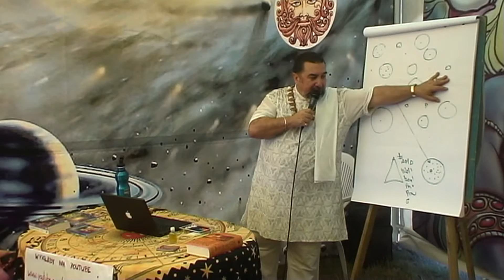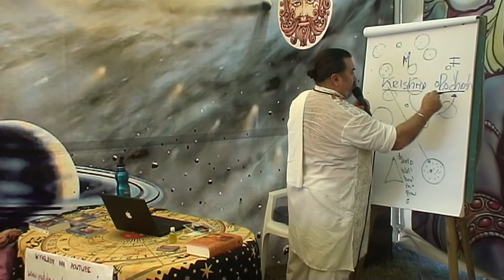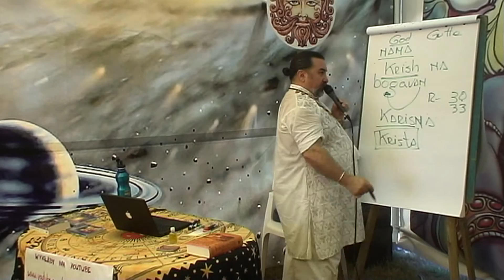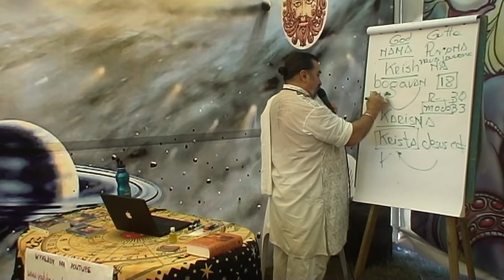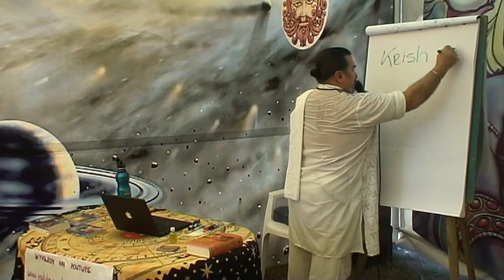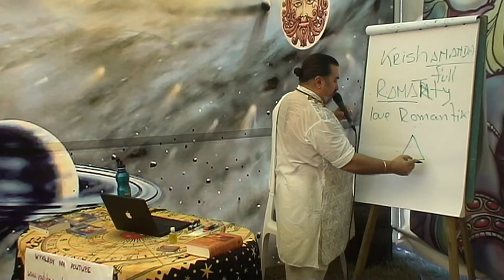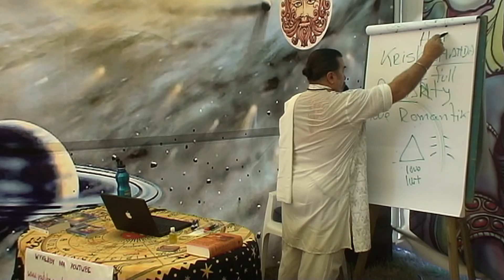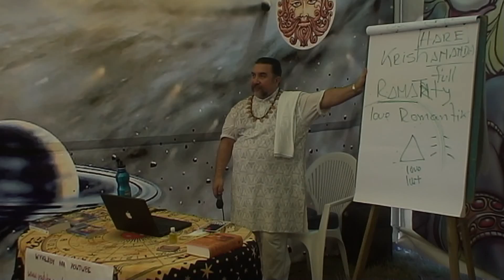Hare (Radha), Kryszna i Rama - wyjaśnienie słów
Prahlad Nrsimha das Adhikari - The meaning of words - Hare (Radha) Krsna and Rama